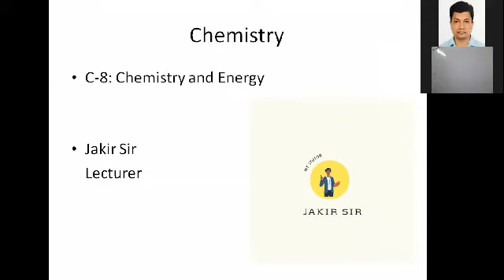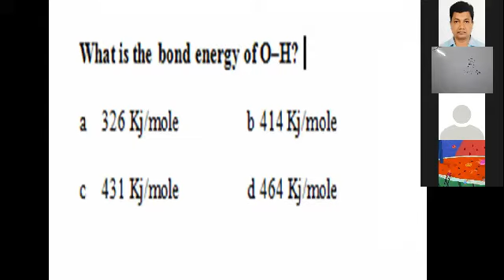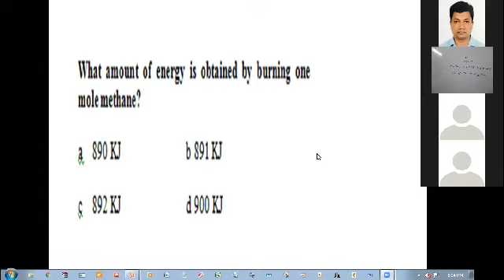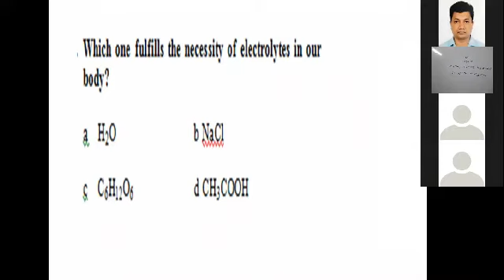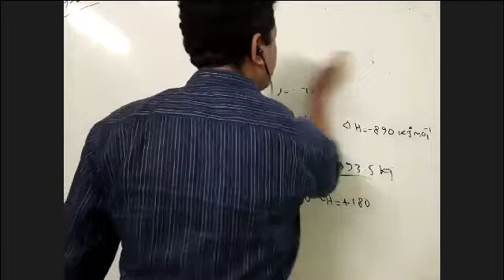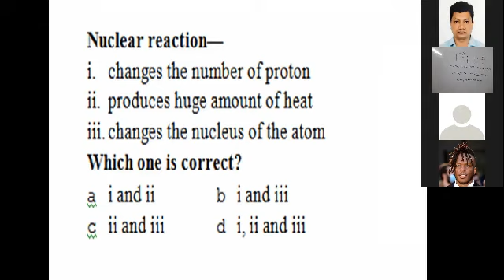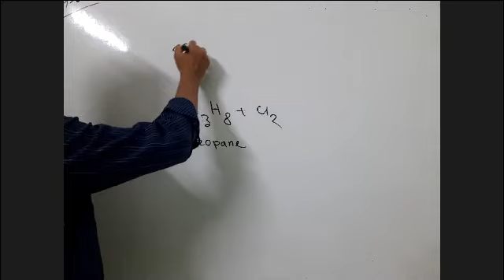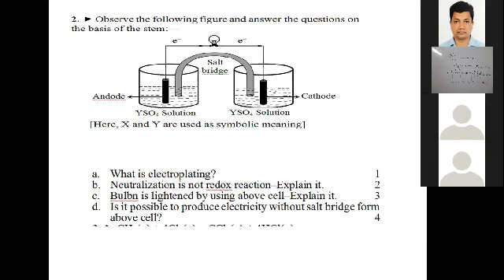MCQ and CQ practice II C8. Chemistry and Energy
Chemistry
C8. Chemistry and Energy
Topic: MCQ and CQ practice